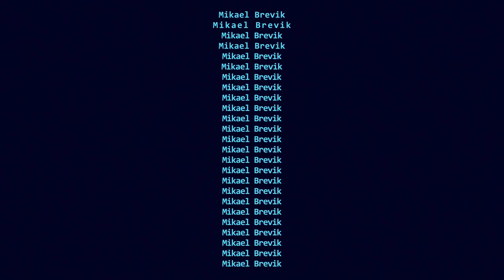TDC 2023 Opening Vignette - Credits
This is the credit section of the 2023 Trondheim Developer Conference opening vignette.
Music & Sound Design: Are Åberg
Animation: Joakim Ulseth & Knæpp